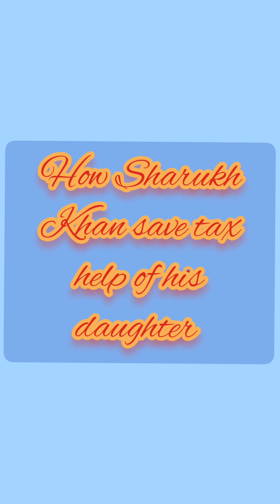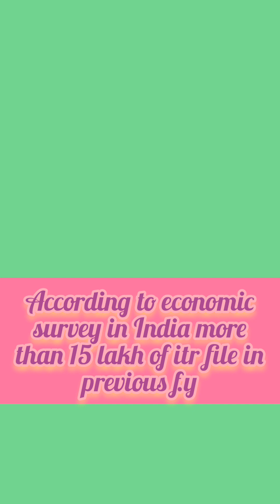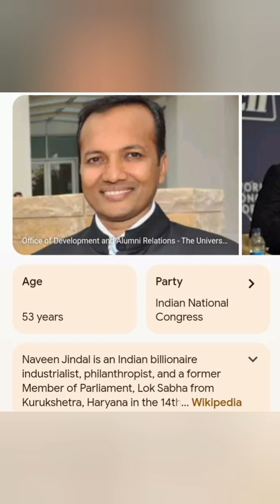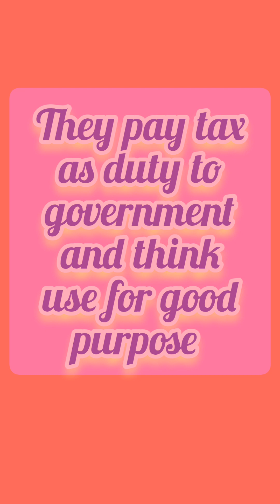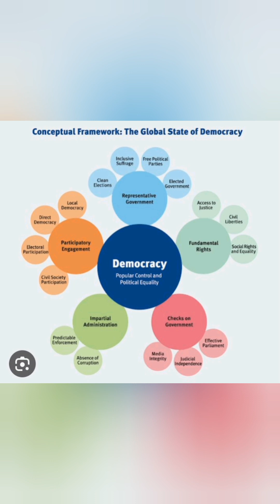how Sharukh Khan save tax help of his daughter.and other person also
how Sharukh Khan save tax help of his daughter and other also